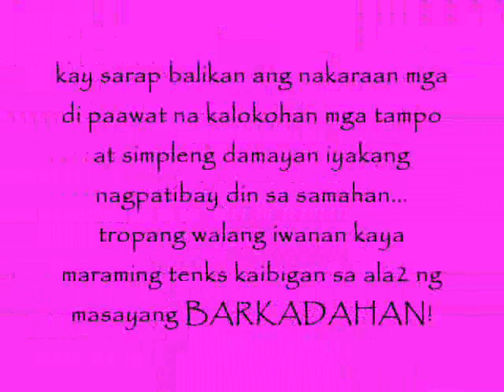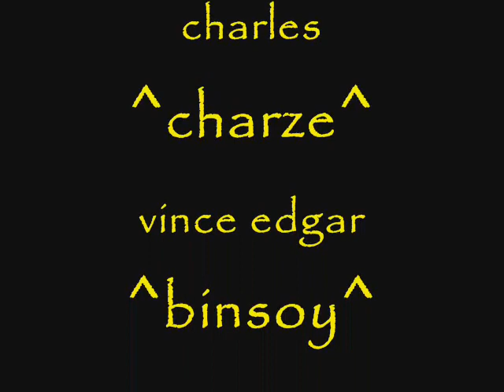barkadang stick-o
barkadang walang iwanan..yaay!! students of de la salle asmc...ehehe